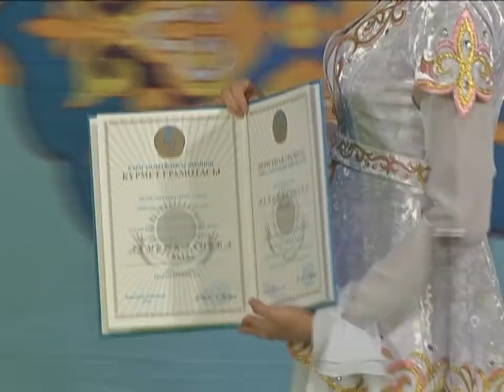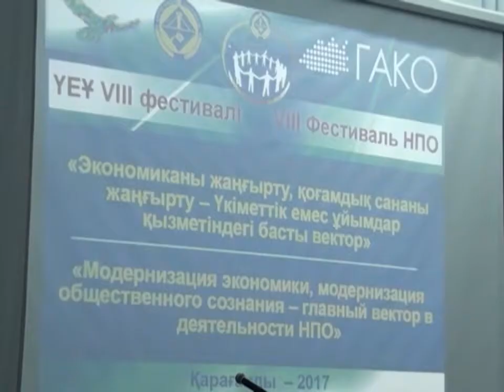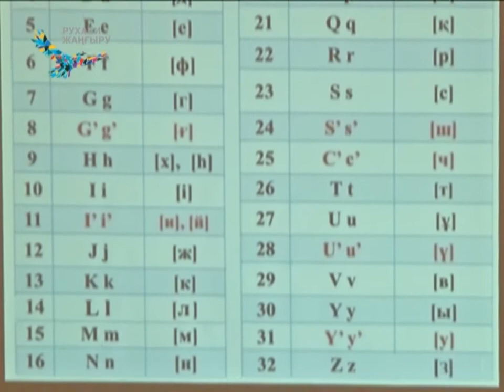03/11/2017 - Бірінші Қарағанды телеарнасының жаңалықтары